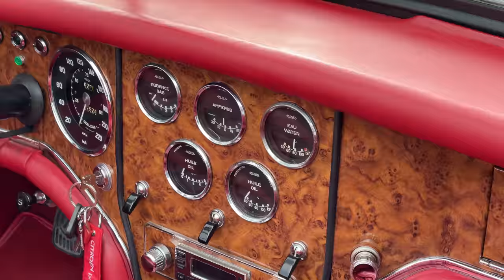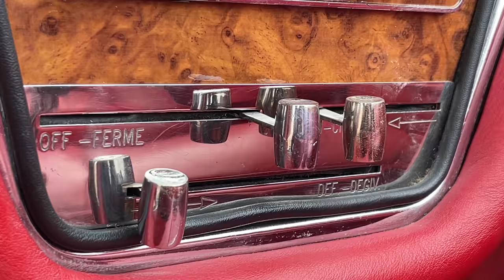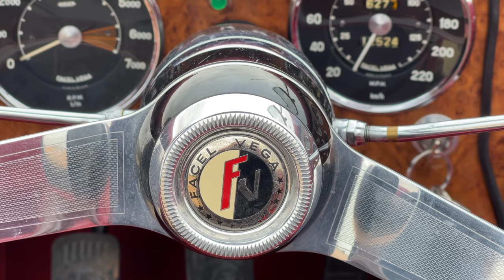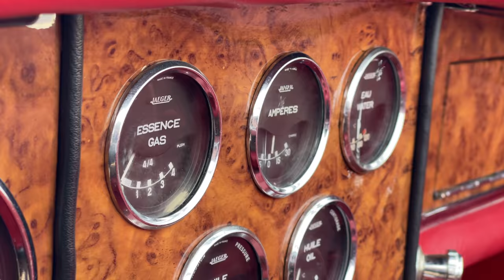TestAuto : FACEL VEGA FACELLIA : La dernière représentante du LUXE à la Française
Dans le TestAuto du jour, j'essaye la dernière digne représentante des autos à la Française, la même qui malheureusement aura mis fin a ce style...